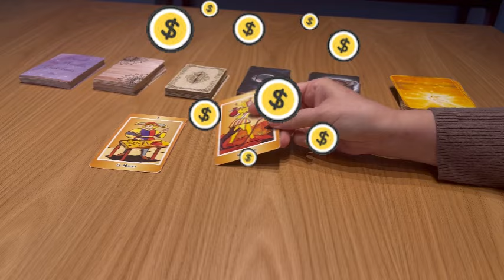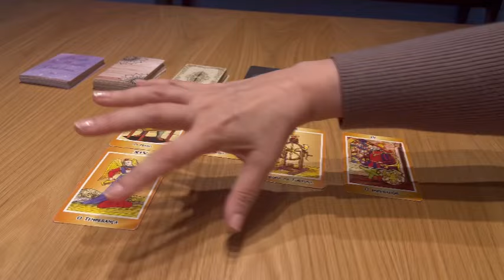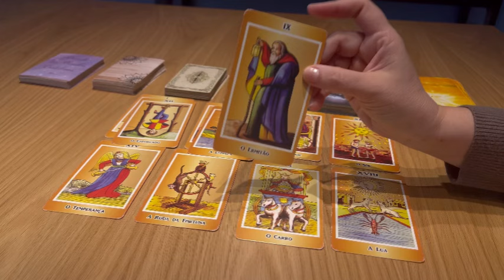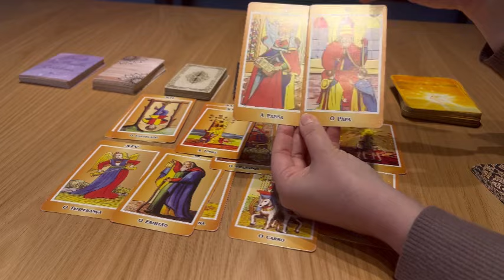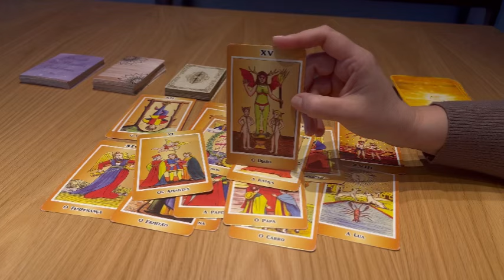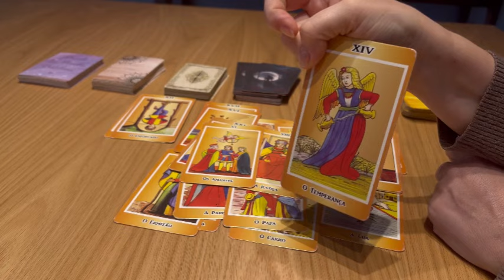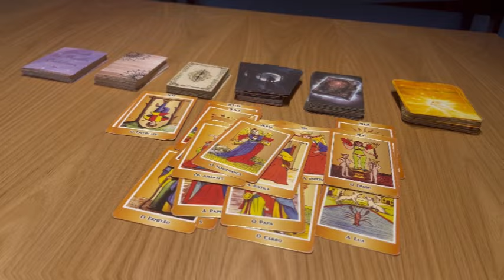CAPRICORN: URGENT MESSAGE😳VICTORY IN LOVE & MONEY IS COMING💰😳😳🤑🤑🤑💝